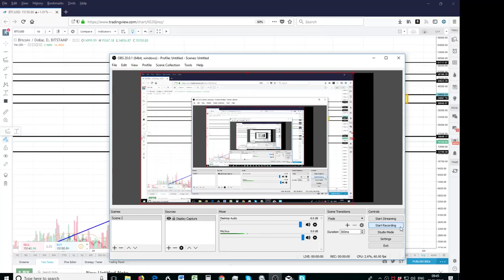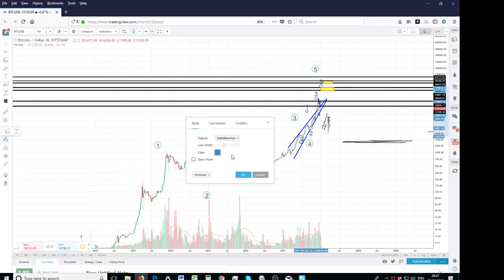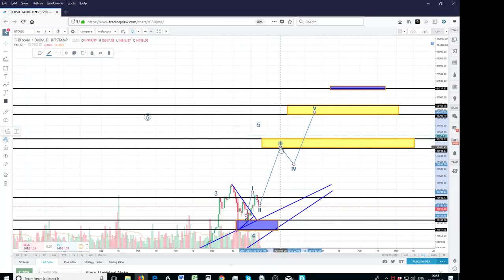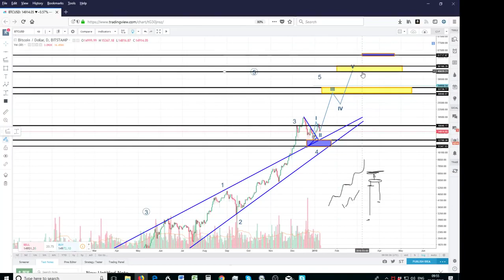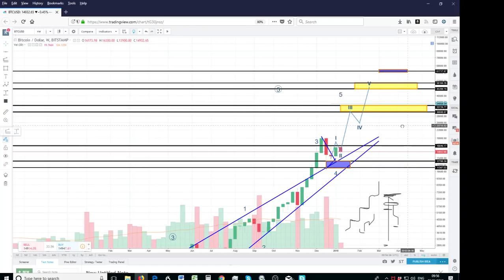Bitcoin 50k Before The "Short of a Lifetime" - Financial Freedom -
For this I will automatically send out an email between 9AM and !2PM UK GMT time ( London) twice a week on Sundays and Wednesdays.

This email will either contain a Video Link discussing my tips with targets, an audio file containing my links or the tips will be written down on the email. Most likely i will do a video. Eitherway, the “tips” will have my upcoming ALTCOINS that I feel are ready for a move up in the subsequent week with expected price targets. I will also update any previous tips given in the previous email trail.

The charge for this will only be £39.99 / week (This is the TOTAL charge for BOTH emails – i.e Sunday and Wednesday and NOT the charge for each – so TOTAL deposited will be £39.99/ week) I do not accept BTC payments only as the tracking of IDs will be very time consuming.

The payments will be on-going until I/ you decide to cease the service. I will, however, attempt to continue this service for as long as my time allows.
13 PAGE ELLIOT WAVE CHEAT SHEET - £29.99 Pay ( please write "elliot cheat sheet in description")

Once payment received I will send the video directly to your email.

Links to recommended reading books available on request ( email)

Please email should you require coaching / personalised videos to help guide you through how to trade like pros.

Hardware Wallets:
Ledger Nano S